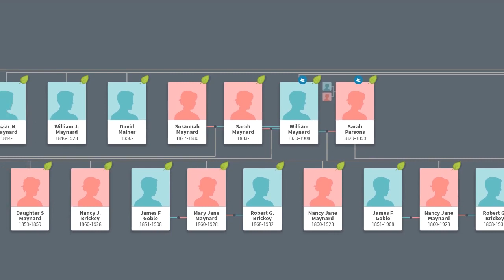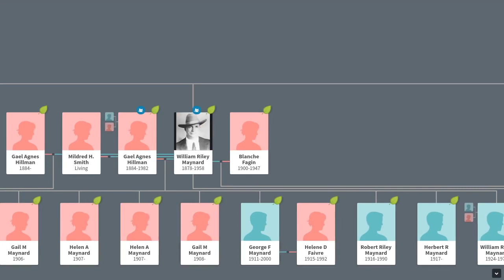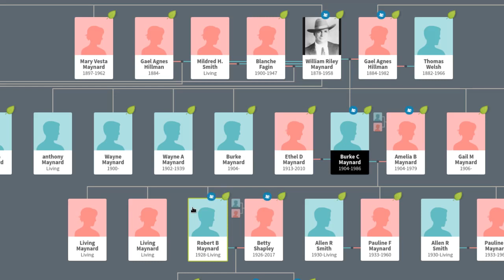Maynard tree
The following video contains the Maynard tree.